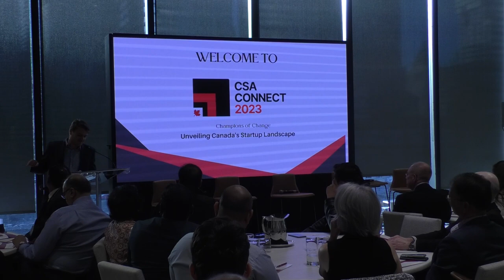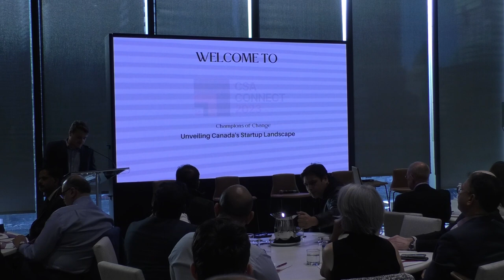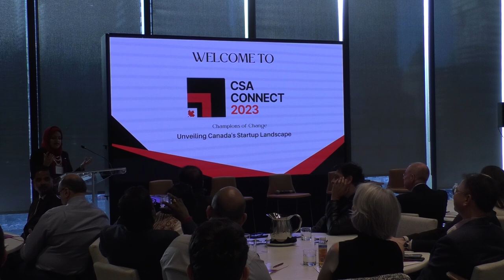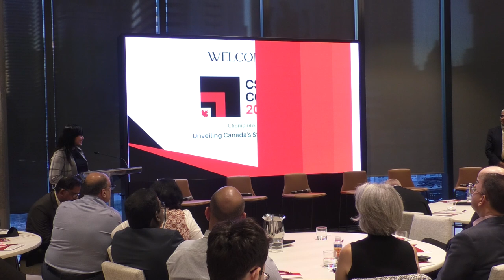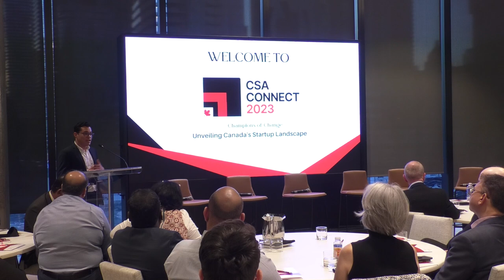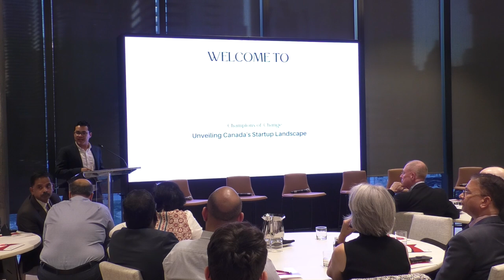TRBOT Member Workshop: Champions of Change with Canada Startup Association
The Canadian startup landscape is ripe with opportunities, but traversing its complexities can be a daunting task. Experts at Canada Startup Association (CSA), will  guide you through these entrepreneurial waters. This event gathers key players to dissect the challenges and prospects for startups in Canada and brings together the brightest minds, ensuring you don’t navigate these waters alone.

In an increasingly competitive ecosystem, entrepreneurs, especially immigrants and startups, seek avenues for support and knowledge. If you're considering to skillfully steer the intricate Canadian startup landscape, looking to find potential partners, secure investments, or even invest in promising startups, this is a must-attend workshop for you.